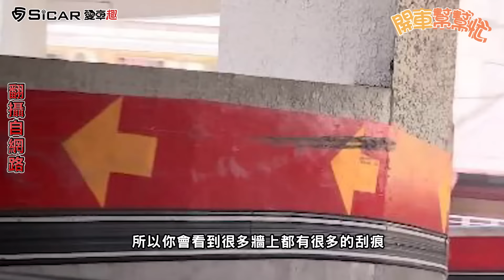【開車幫幫忙】新手駕駛別擔心！5分鐘教你練習抓車距！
平時有許多新手駕駛會向老爹請教，其中發現有許多新手駕駛在剛開始，對於抓車距沒有概念，於是老爹今天要來跟大家分享練習抓車距訣竅。如果大家對於開車還有什麼疑問都可以在下面留言喔！

＊＊＊精彩回顧＊＊＊
想讓愛車動力升級 改外掛要注意什麼？
這台真的超省油！入門豪華休旅BMW X5 xDrive25d
為什麼開車時 方向盤會抖動？